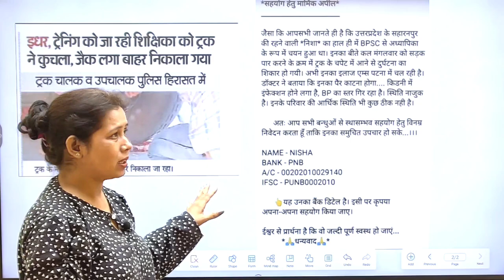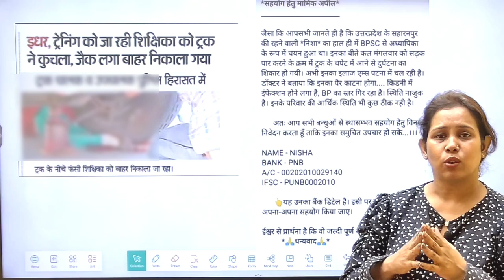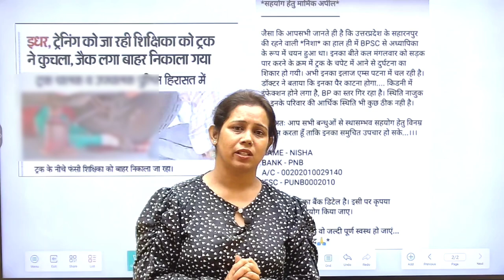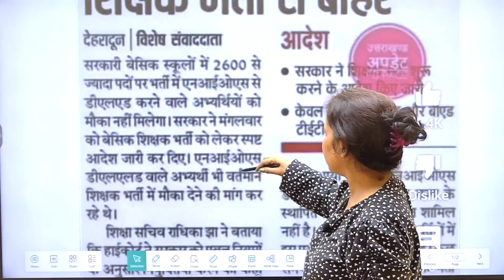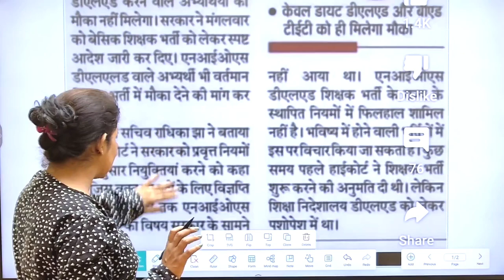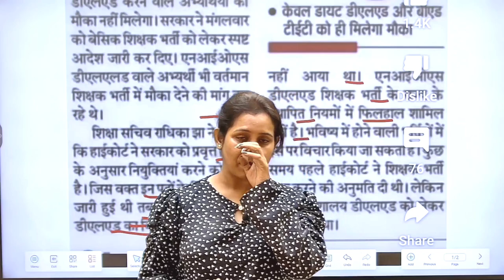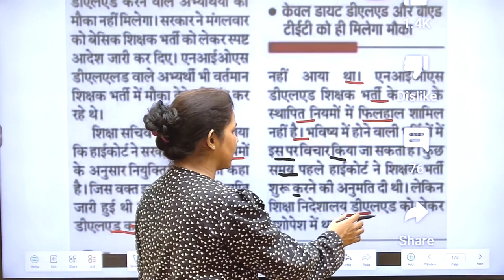🔥Bed vs BTC प्राथमिक शिक्षक भर्ती सुप्रीम कोर्ट फैसला | Bed vs BTC supreme court News Today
catalyst soni
bed btc supreme court update
nios Deled case supreme court